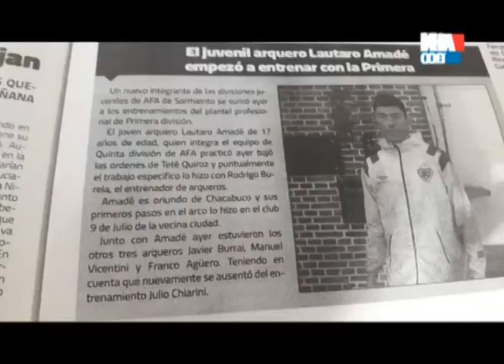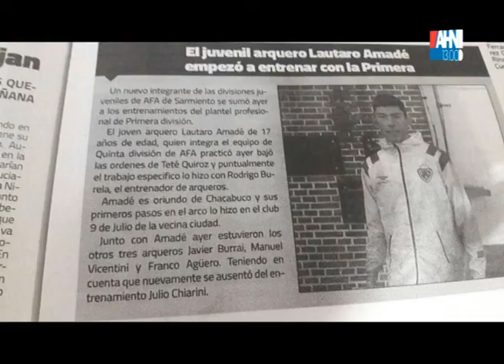LAUTARO AMADE ARQUERO DE SARMIENTO DE JUNIN POSIBLE PASE A BOCA JUNIOR